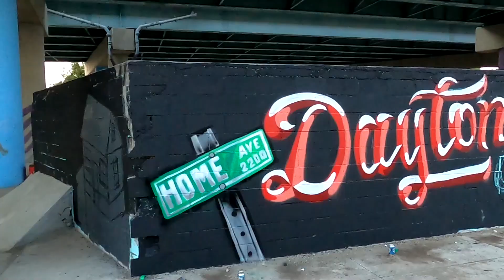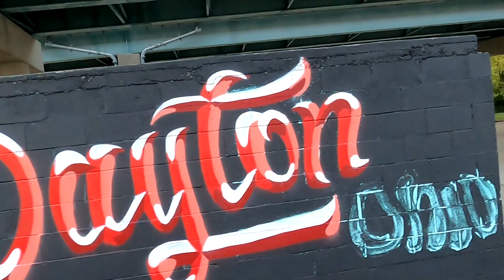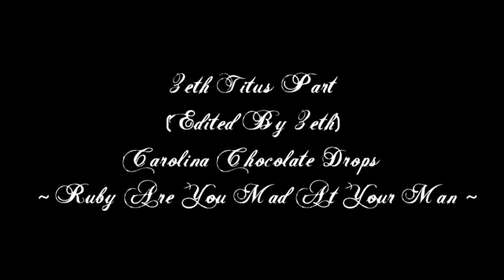"Darn, Shoot, Biscuits Buddy!" Full Lenth Video [2022]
Dayton Homies and few Columbus Homies